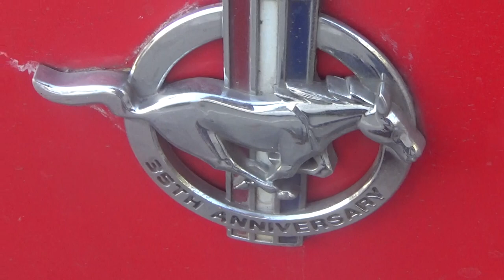Ford Mustang coupé 1995 rojo en Santiago Chile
Lo pillé cerca de mi casa